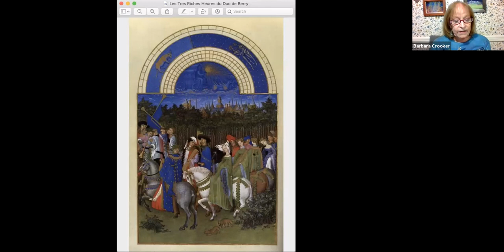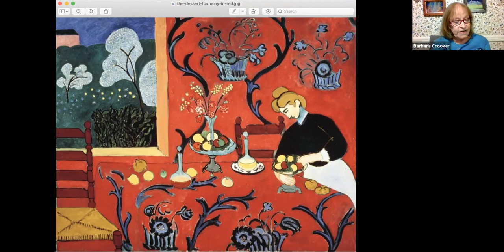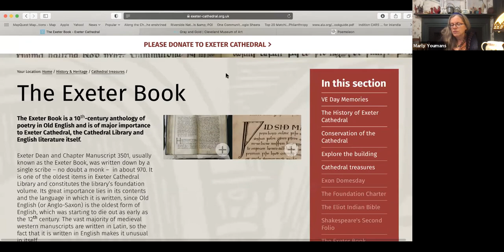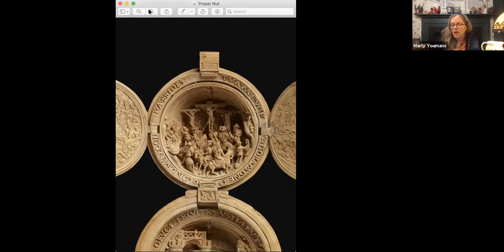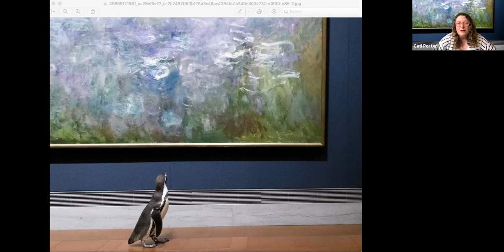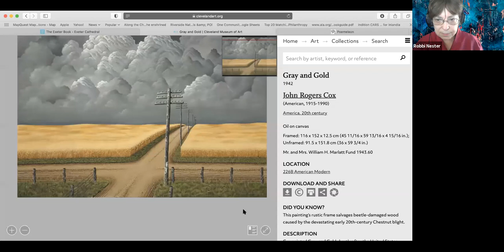Poets from the Plague Papers & Open Mic with Redheaded Stepchild